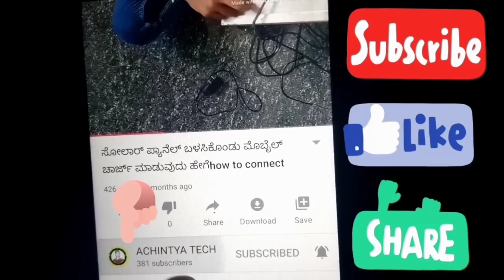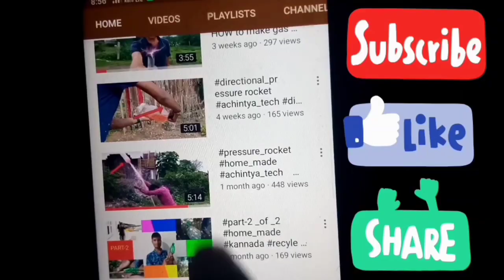How to make thermocol cutter at home in Kannada? ||ಮನೆಯಲ್ಲೇ ಸುಲಭವಾಗಿ ಬೆಂಡ್ ಅನ್ನು ಕಟ್ ಮಾಡುವುದು ಹೇಗೆ?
how to connect speaker into earphone

4 sugar  🔥 fire ball video link

5  kunkum making  without  baking  soda

6 🔥 fire snake making at home

7  directional pressure rocket

8 pressure sprayer

9  mixer grinder working

10  solar charger

11 simply glass bottle cutting

12 fan working video

13 what in side mobile battery

14 what is inside CFL BULB

15 how to connect speaker into I pod

16 part 1

17 part 2